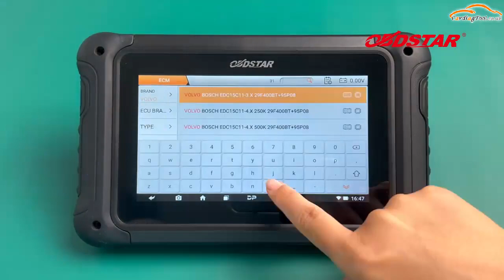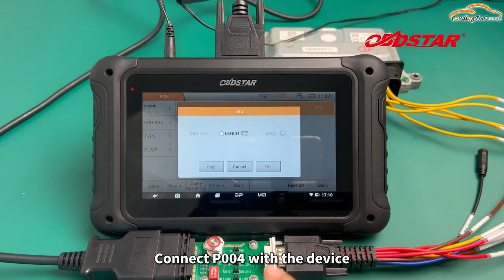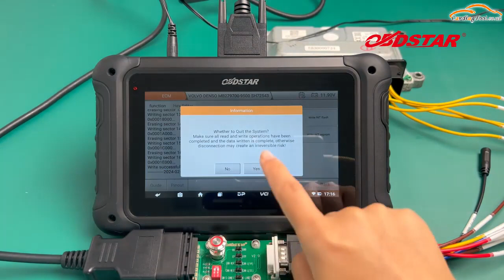OBDSTAR DC706 Clone VOLVO DENSO MB279700 9500 ECM by Bench Mode - Cardiagtool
[Full Configuration] OBDSTAR DC706 ECM TCM BCM Cloning Tool by OBD and Bench